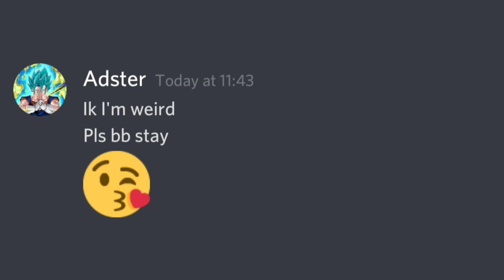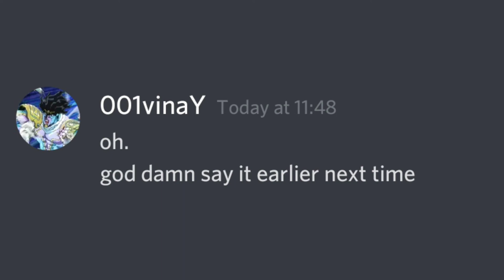Discord - Being Desperate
Video Title: Discord - Being Desperate

Here we see a man-child being desperate on trying to keep his "friend" back on the server because he has no friends irl or d suckers in discord anymore. Funny how people will degrade themselves to do whatever they want, but when they fail, they go ape sh*t

Based on ANOTHER true story, god damn imagine being the guy I'm mocking and having so many bad histories that it is enough to make a series lmao.

~Sparkist, your host :D

(thanks to Francoqu, Noopy, Retek, Nufex for the cameo!)